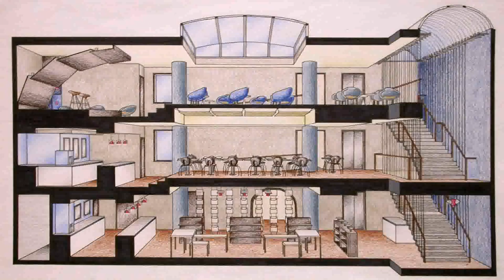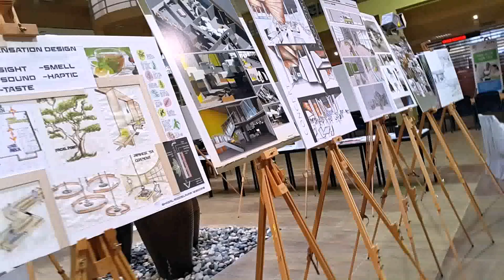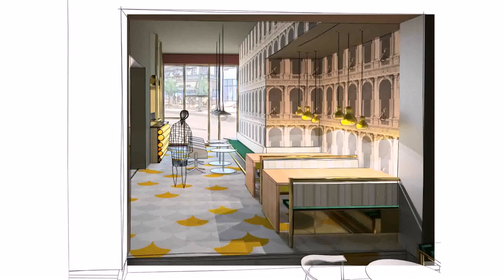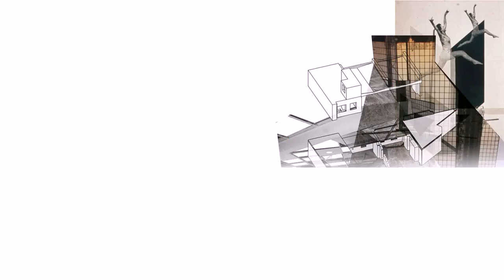Buy Car NY 5% DP